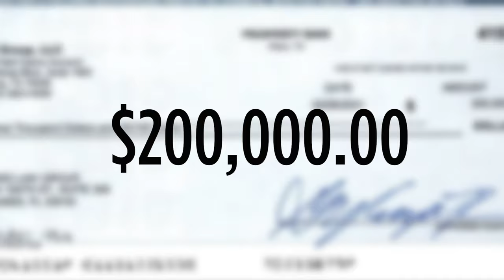¿Cuánto puedo obtener por mi caso? Abogada de accidentes Jany Martinez-Ward gana $200,000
Mientras Míriam manejaba a su trabajo, un carro impacto la puerta de su auto. Tan pronto se comunicó con nosotros, la ayudamos a conseguir la atención médica que necesitaba. Afortunadamente, Míriam se ha recuperado bien de su cirugía, y recibió su compensación por $200,000. Ahora, piensa tomarse unas merecidas vacaciones con su familia.

As Miriam was driving to work, a car struck her door, sending her car into a spin. We were able to provide her with the medical care she needed as soon as she contacted us. Miriam recovered well from her surgery and received $200,000 compensation. Now, she wants to take a well-deserved vacation with her family.

Si eres la víctima en un accidente automovilístico, ¡llámanos hoy! 855-DOLOR-55 / 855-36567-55